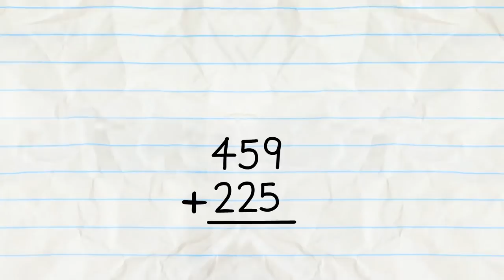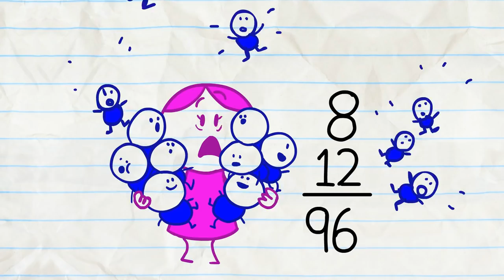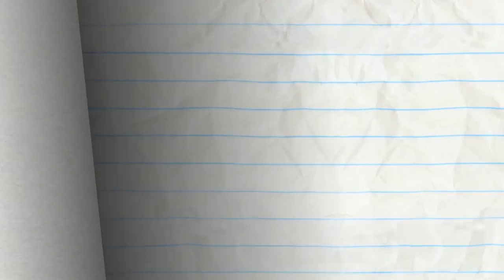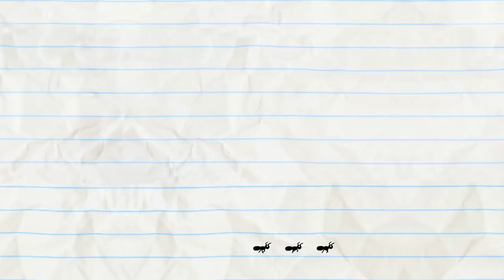👨‍🏫 Pencilmate's Math Hacks 📓 | Animation | Cartoons | Pencilmation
Pencilmate's Math Hacks And More Pencilmation!

2:27 - BETWEEN A SOCK AND A HARD PLACE

4:14 - NO ARM DONE

6:21 - SUIT YOURSELF!

9:37 - MEAT FIGHTER

11:15 - WHAT GOES PUP MUST COME DOWN

14:54 - WHAT'S ALL THE HOOPLA?

17:04 - NO RESTROOM FOR THE WICKED

19:18 - OFF THE RECORDER

21:03 - SICK FLICK

23:24 - REMOTE CONTROLLED
Pencilmate finds the best remote! Until Mini P gets his hands on it.

25:43 - UNCHAIRABLE

27:56 - ANT MISBEHAVIN’

29:21 - A-DOOR-ABLE

CREDITS FOR MATHTERPIECE THEATRE

Storyboard - Shaun Barrett
Director - Matt Wilson
Animated - Tobias Krebs & Ryan Storm
Voices - Oswald & Daphne Garrington
Supervising Sound Designer - Ryan Boone
Assistant Sound Editors - Cameron Kane & Brandon Gentry
Penciller - Ralph Ravina
Compilatio Editor - Tiffany Kao